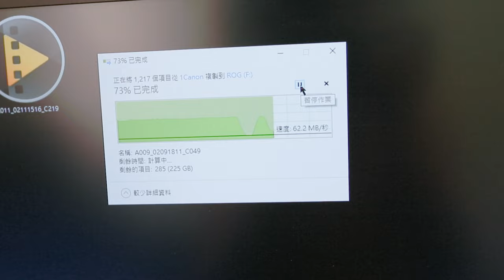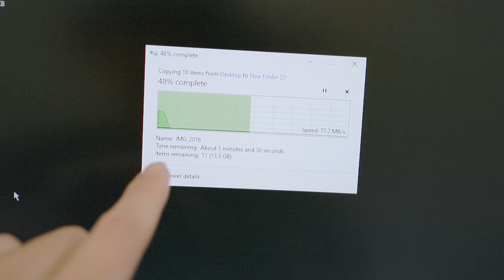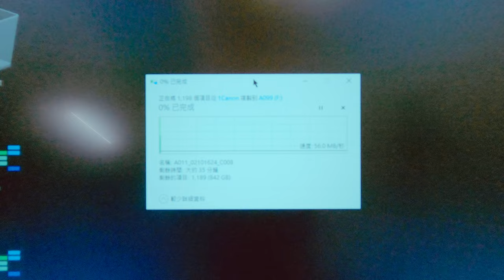超慢的美光SSD不要買!! Crucial P2 比傳統硬碟還要慢 直接退貨 m.2固態硬碟 踩雷 超低評價 品質超爛 速度跳水 捷元代理商是服務很好只是產品很爛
哭阿~浪費超多時間的, 還好代理商不錯, 一天寄到家很快, 不然真的會發瘋, 後來我真的買了samsung 970 evo plus 真的好用~ 不要省錢在垃圾SSD上拉, 完全不值得